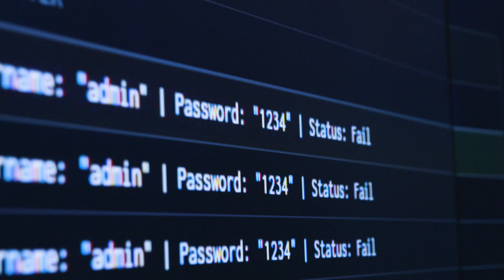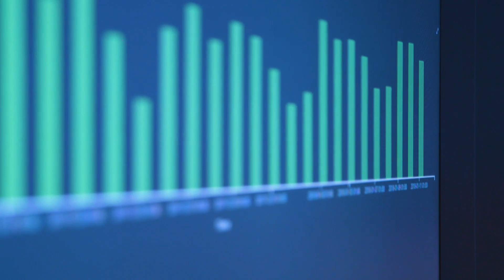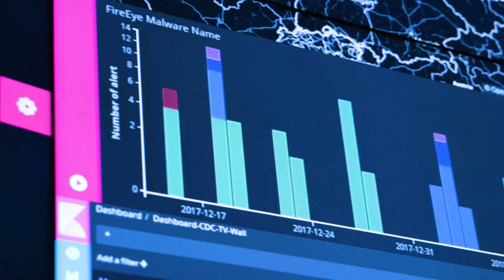SOC - Telekom Cyber Defense Center in Bonn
Deutsche Telekom operates one of Europe's one of the biggest and most modern centers of cyber defense  in Bonn.  (Cyber Defence & Security Operations Center short SOC).
Telekom Security´s cyber security specialists analyze and process more than a billion security-relevant data and 3,000 data sources every day  - in a procedure that is almost full automated.

Security is for sharing - SOC